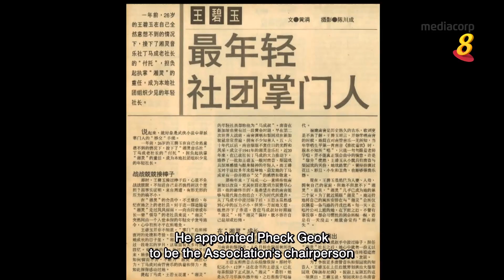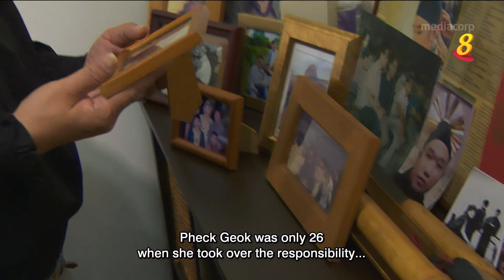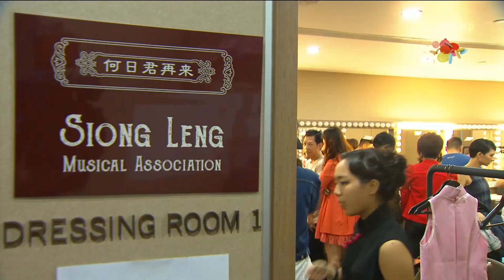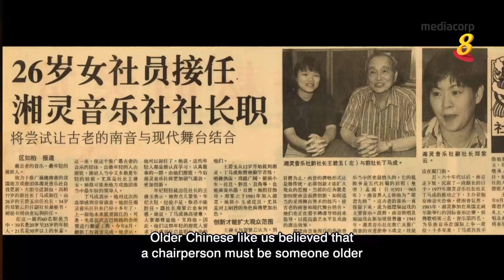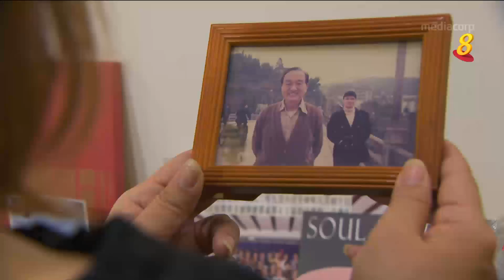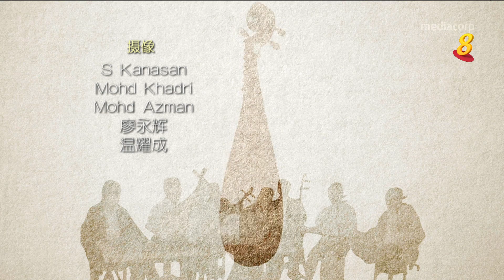《光影回音》第2集 - 南音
02/01/2018 播出

南音被誉为中国音乐史上的活化石，是现存中国历史最悠久的古乐。本地《湘灵音乐社》自1941年成立以来，不遗余力的弘扬这个闽南古韵。音乐社里的乐手与演唱者都是热爱这个传统小众艺术的年轻人。音乐社里有一家三代人，他们与南音发展出千丝万缕的情缘，为了传承南音，备尝艰辛，背后还蕴藏了一段让人荡气回肠的心酸往事

Nanyin is an ancient musical art form which is also known as the “living fossil” in the history of Chinese music.  “Siong Leng Musical Association” was founded since 1941 with the aim to promote and preserve Nanyin. The musicians and singers from Siong Leng Musical Association happen to be young people who embraced Nanyin with great passion. A family of three generations developed inexorable love for Nanyin, in order to keep this ancient art form alive, they put in a lot of effort to promote and pass on to the younger generation, but throughout this journey,  they had gone through lot of hardship.